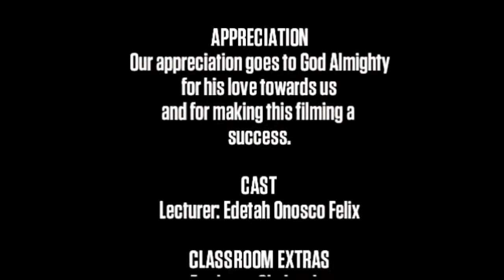Final Examination (Chekwube's chronicles)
In the struggle the become a graduate, watch what this clown did